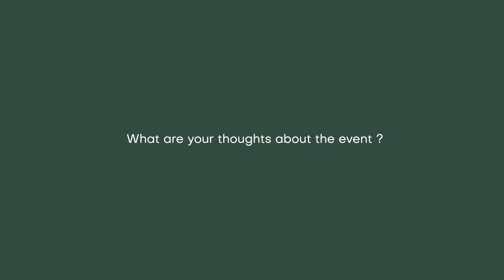12th Edition EWPC India | Testimonial | Reetu Jain - The Weddingwale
Reetu Jain, Founder, The Weddingwale shared his incredible experience at the 12th Edition of the Exotic Wedding Planning Conference that happened from 20th to 22nd September 2023.

Connect | Collaborate | Celebrate